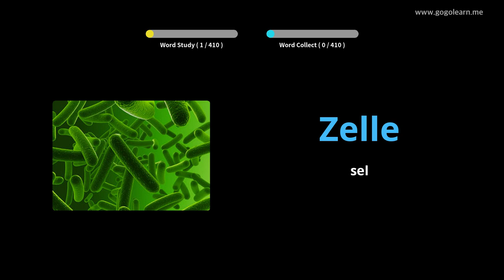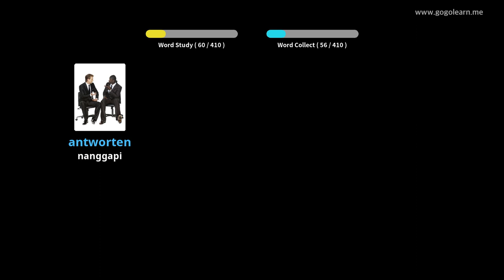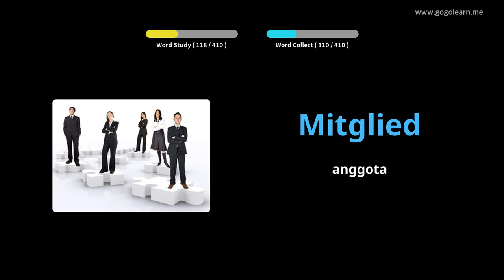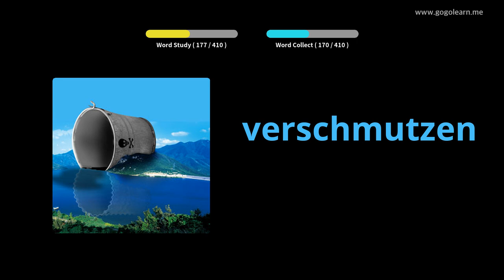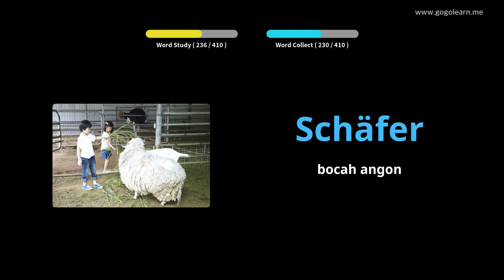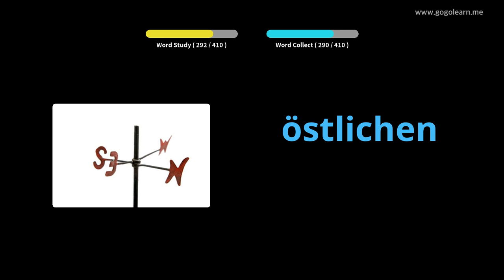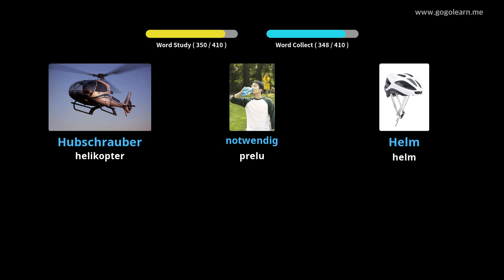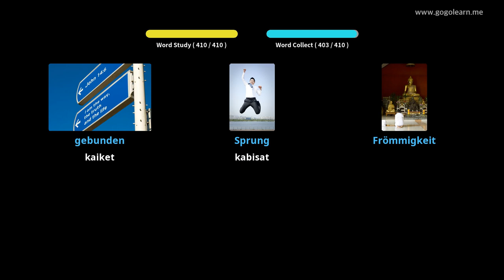Sekolah Menengah Vokal Jerman 3 |Golearn